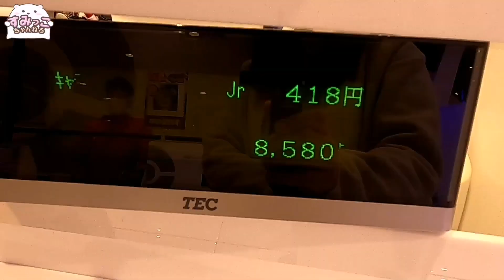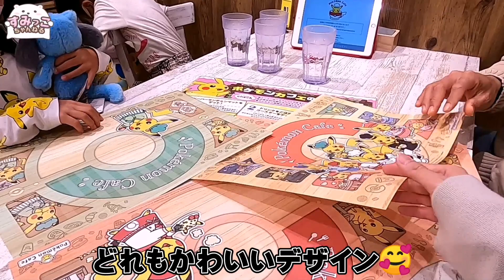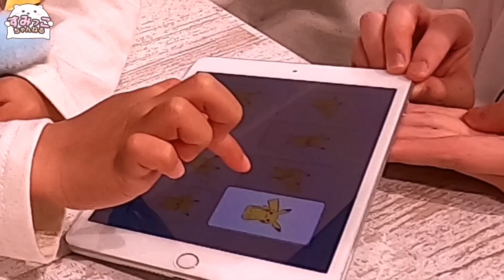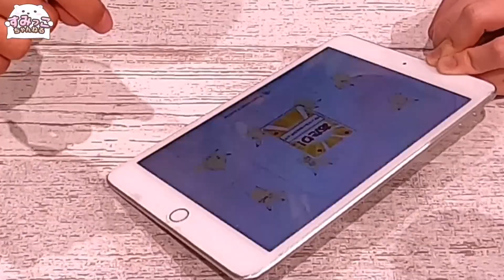【ポケモン】ポケモンセンター＆カフェに潜入!! かわいいポケモン達の最後がかわいそすぎる（泣）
ポケモンセンターオーサカDX＆ポケモンカフェ 大丸心斎橋店に初潜入!!
可愛すぎるポケモン達の運命は⁉

※この動画は緊急事態宣言前、4月半ばに撮影したものです。

大好きなすみっコぐらしのオモチャやグッズを紹介したり、流行りのゲームやＵＦＯキャッチャー、その他サンリオグッズなどいろいろですが、とにかくのんびりやっているチャンネルです☆
まだまだ駆け出しユーチューバーですが、子供達楽しく撮影に挑んでおります☆どうか応援のほどよろしくお願いします！！

ものすごく！ものすごく嬉しいです(/ω＼)